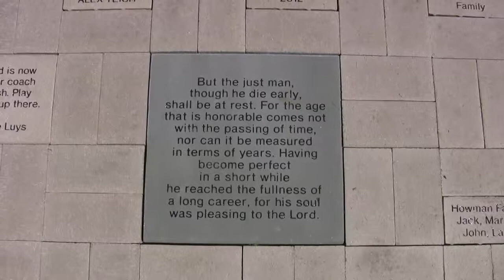A meaningful way to remember teammate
When Grafton High School basketball player Josh Davis-Joiner died after collapsing during practice in January, his teammates raised $40,000 to modernize a Veteran's Park basketball court and name it in his honor. Video by Rick Wood